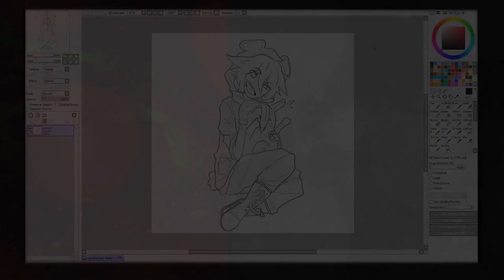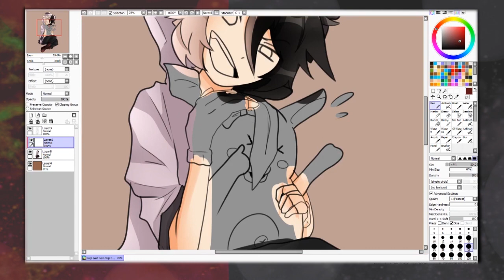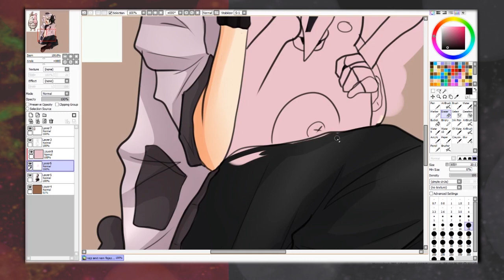(Danganronpa Fan Art) Human MonoKuma - Speed paint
When I filmed this video I JUSt have watched DRV3 and Oh BOI was I dissapointed..A LOT! You could hate my guts as much as you want if that is certianly your favourite, but that's just my opinion, you don't have to accept it. So i'm just gonna rewatch SDR2 to cover up my pain.  (Also that's kinda the reason why I drew MonoKuma with usami instead of any of those annoying monokubs)

Outro:  Jacob Tillberg - Ghosts
Editor : Adobe Premiere Pro
Art Program: Paint Tool Sai